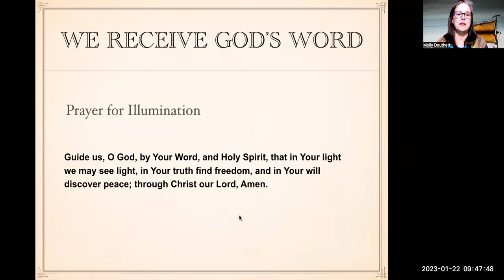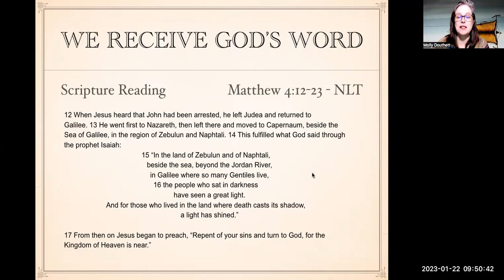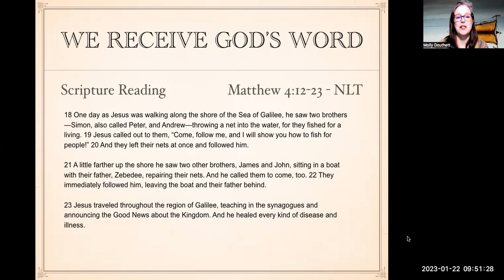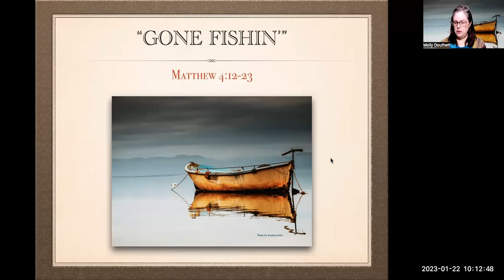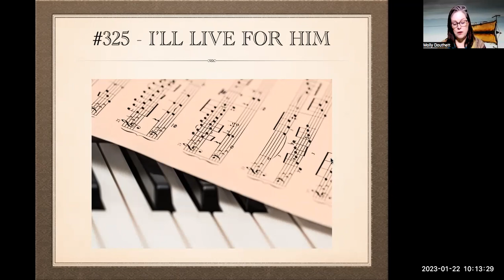Sunday, January 22, 2023 - "Gone Fishin'"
Good morning (afternoon, evening!) Today's sermon is based on Matthew 4:12-23. In this passage, Jesus begins calling his disciples into the adventure of a lifetime!

There is more to it than that and we are given a clue to the depths of Jesus' call by the first verse of this reading: Jesus hears his cousin John has been arrested and thrown in jail. This detail frequently gets passed over for more in-depth study about first-century fishing customs or the miraculous way four men abandon everything to follow an itinerant rabbi.

During the season of Epiphany, we celebrate the light coming into the world; in this passage, Jesus invites four men to join him as he goes about the Galilean countryside bringing light and healing. This is our own invitation, as well.